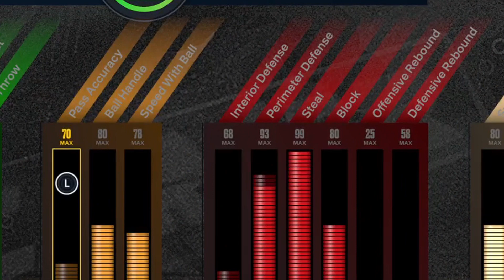99 STEAL IN THE HANDS OF A CASUAL PLAYER (IS STEALS BROKEN?)